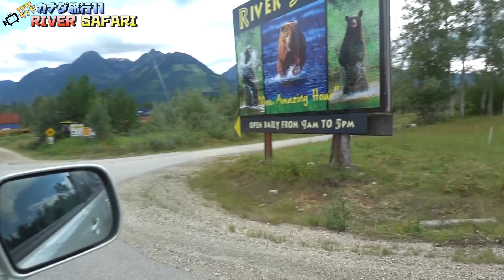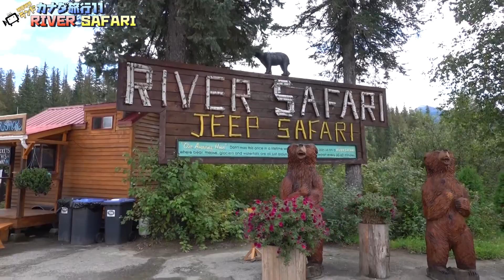カナダ旅行11｜リバーサファリでマッド湖の大自然を満喫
キャンピングトレーラーでブルーリバーへやってきました。
そしてリバーサファリというツアーに参加。
ボートに乗ってマッド川からマッド湖へ。

マッド・レイク・デルタ州立公園の滝を見学。
その後ジェットボートに乗り換えて迫力満点のアトラクション体験。
氷河を見ることもできました。
ハラハラ・ドキドキの２時間半のツアーでした。

ちなみにジープで山へ登るジープサファリというツアーもあります。

カナダ旅行のコーディネート＆案内サポート協力
RIGHT STUFF TRADE LLP（ライトスタッフトレード）

- 運営者情報 -
株式会社パブロック